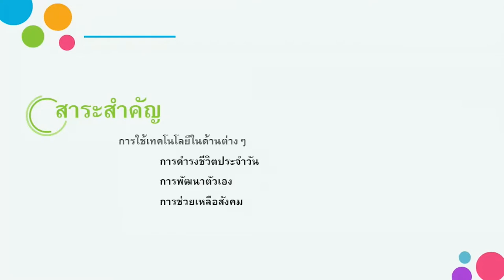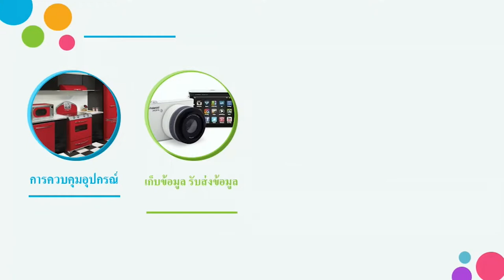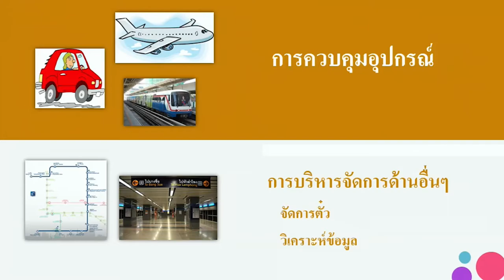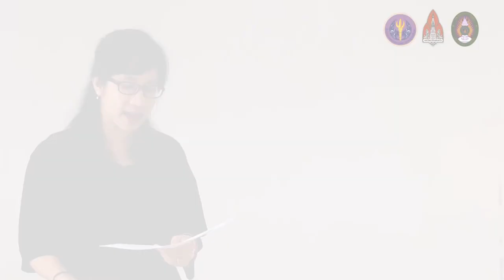บทบาทของเทคโนโลยีคอมพิวเตอร์และการจัดการสารสนเทศทางด้านสังคม